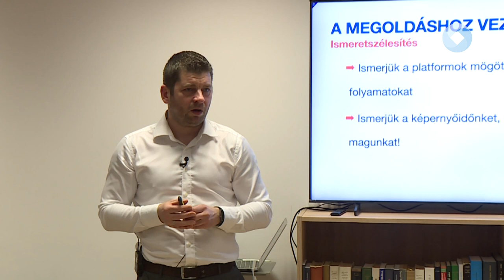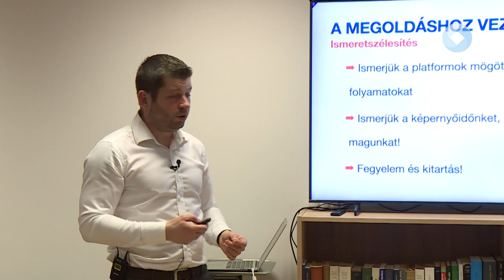Digitális önvédelem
Milyen hatása van a serdülőkori agyfejlődésre az okos eszközöknek, a képernyőknek? Milyen gazdasági mechanizmusok húzódnak a közösségi média mögött? Mit tegyünk, hogy a gyermekünk több hasznos dologgal foglalkozzon szabadidejében? Többek között ezekre a kérdésekre kaphattak választ azok, akik részt vettek a Mathias Corvinus Collegium előadásán.